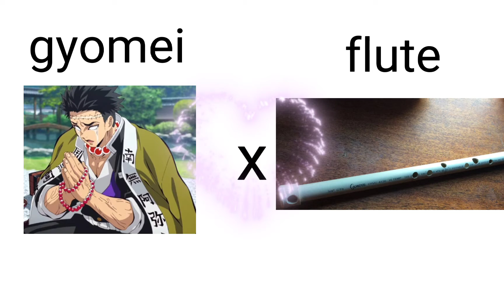Gyomei x Flute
When Gyomei Was A Kid, He Fell Inlove With The Flute.